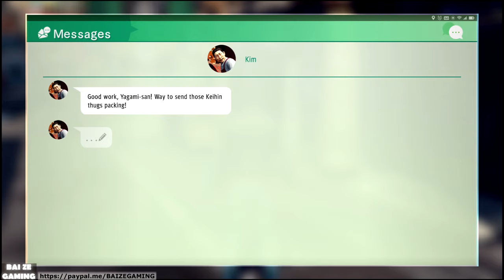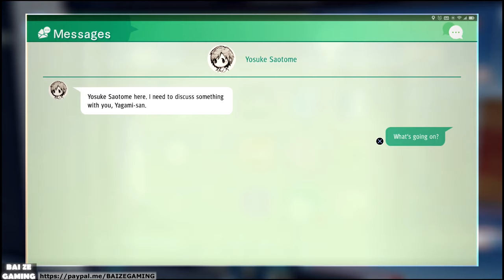Grinding Friends Levels! Judgment PS4 58 Yakuza!